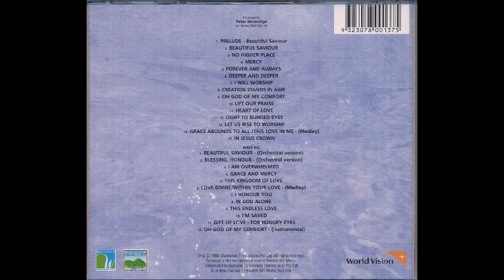Geoff Bullock Gift Of Love-For Hungry Eyes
Canción: Gift Of Love-For Hungry Eyes
Intérprete:
Album: Deeper & Deeper
Año: 1999
Compositor: Geoff Bullock